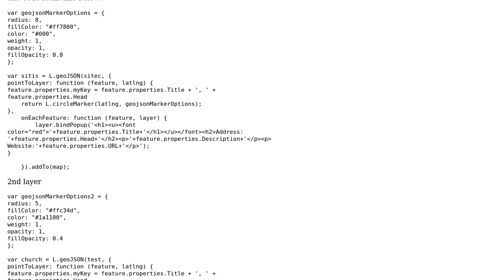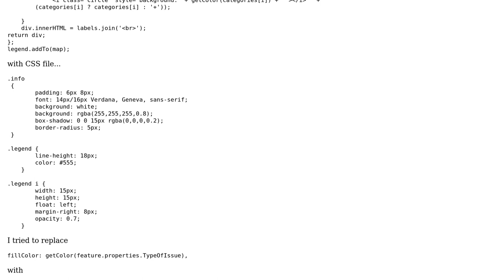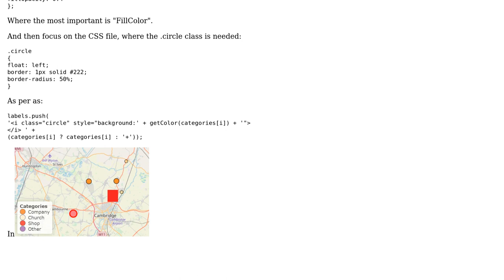GIS: Leaflet GeoJSON map legend (2 Solutions!!)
GIS: Leaflet GeoJSON map legend

With thanks & praise to God, and with thanks to the many people who have made this project possible! | Content (except music & images) licensed under CC BY-SA | Music | Images & others | With thanks to user TomazicM user neogeomat user MKR and the Stack Exchange Network Trademarks are property of their respective owners. You are responsible for your own actions.